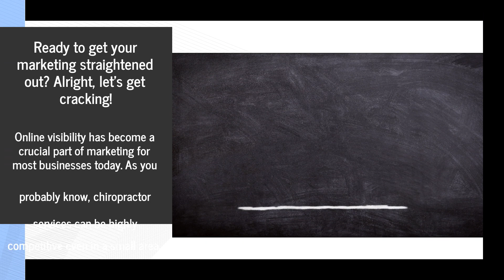Cold Email Campaigns For Chiropractors: Get New Patients And Grow Your Practice In 2023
Is it time for your practice to grow, but you’re not quite sure how to do it? This experienced chiropractor marketing agency will get you results with top-tier SEO, content creation, and cold emailing!